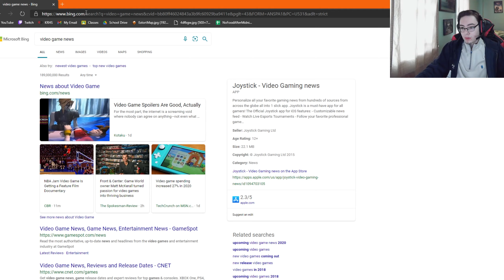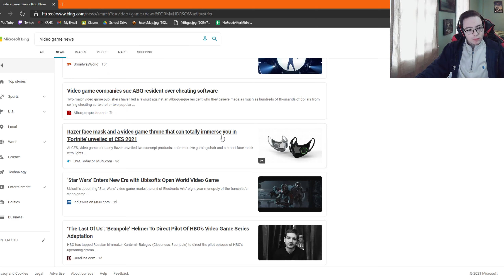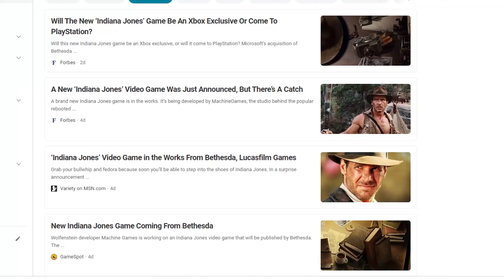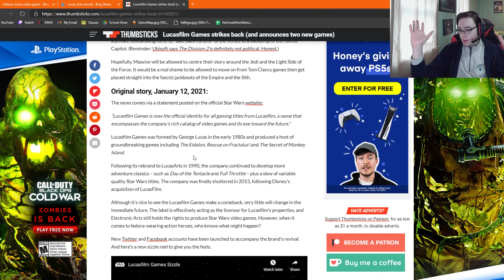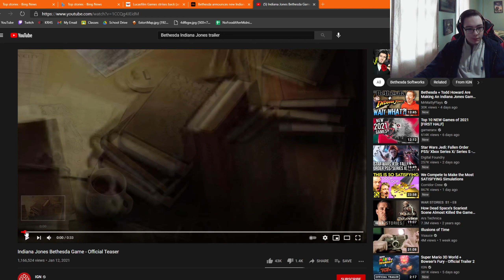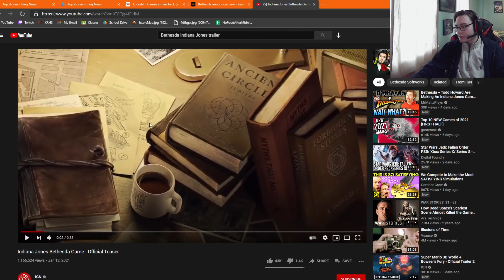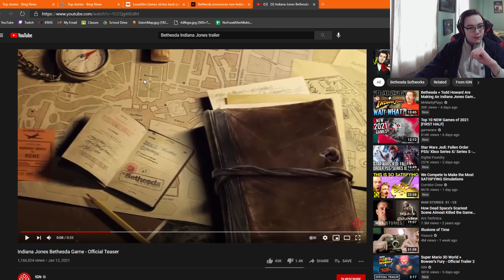This is Big News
Greetings, comrades, today I have a longer video discussing Jan. 12th's news from Bethesda! What is it? You'll find out here! I hope you enjoyed, and if you did, drive over that like button with a T34/Sherman!